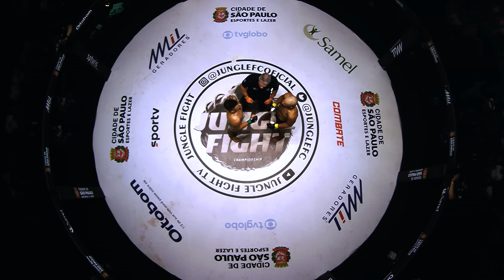JUNGLE FIGHT 125 l Bruno Sarrada x Lucas O Karateca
Nesse sábado , no ginásio Mauro Pinheiro, em São Paulo, o card de número 125 contou com 12 lutas confirmadas após as tomadas de peso, duas delas com cinturões em jogo.

Pela luta principal, o campeão linear dos leves Arcângelo Anjo cravou no limite permitido dos 70kg, enquanto o campeão interino Marcelo Medeiros bateu 200g a menos que o adversário. Marcelo Medeiros, lutador paulista, prometeu uma guerra pela unificação dos títulos da categoria.

CANAIS